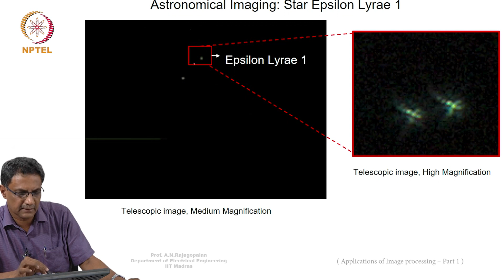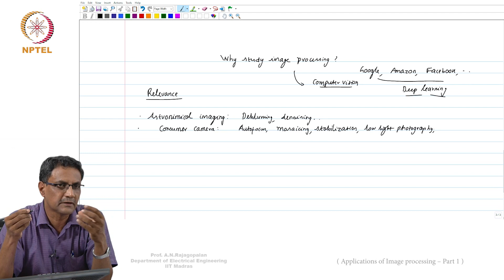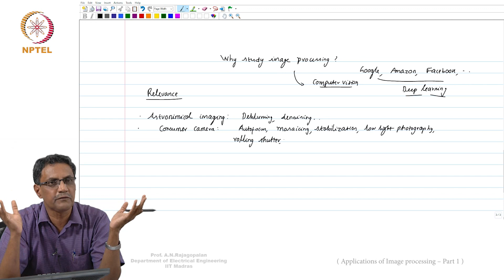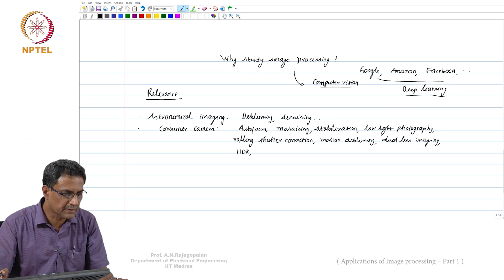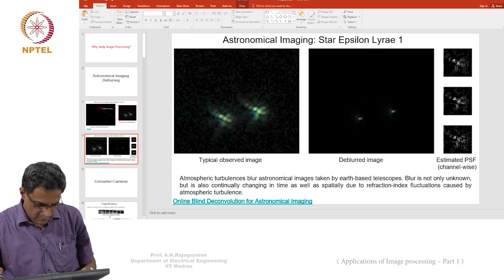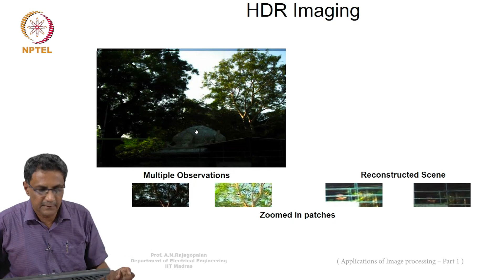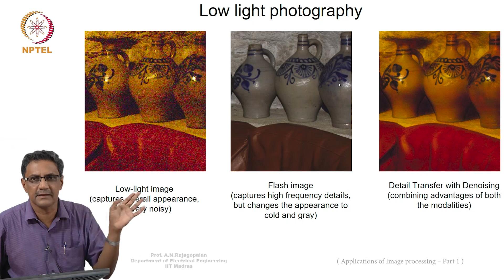Lec 02 - Applications of Image processing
Image Signal Processing - Professor, A.N.Rajagopalan
Department of Electrical Engineering,
IIT Madras